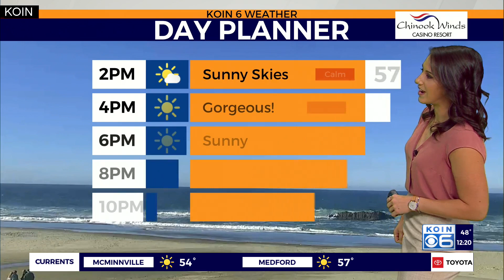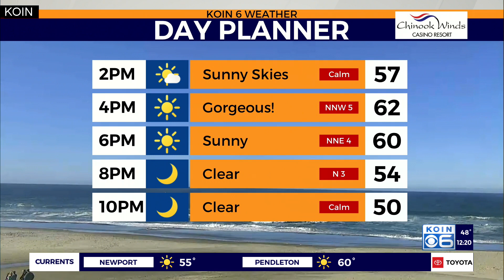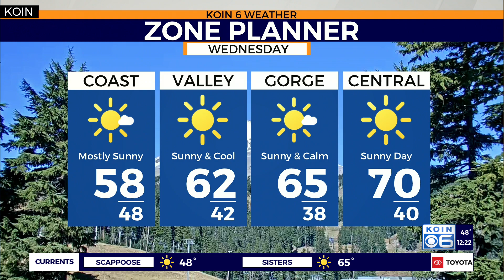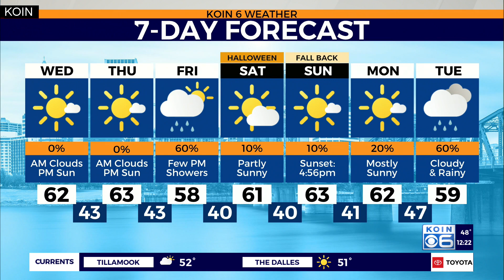Weather forecast: We're back to normal temperatures in Portland for the next two days